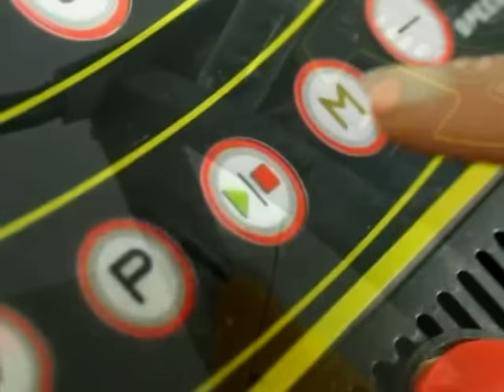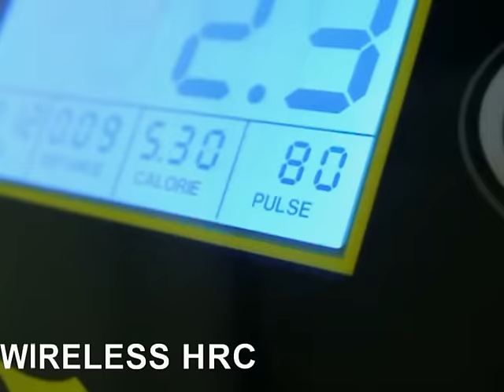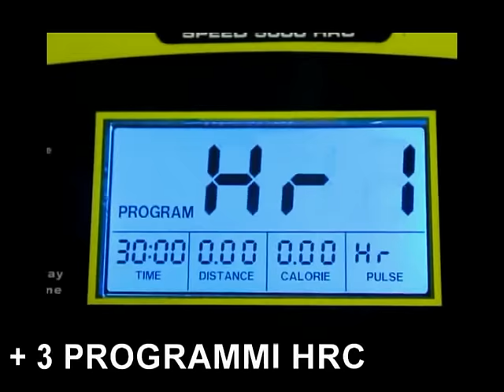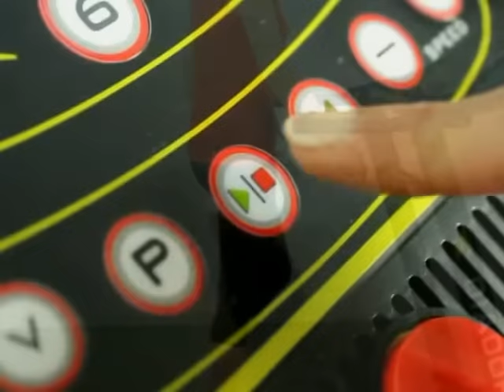Tapis Roulant Diadora Speed 5000 Allenamento e presentazione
Esempio di utilizzo del Tapis Roulant Diadora Speed 5000
Visita il nostro sito per mantenerti sempre in forma e aggiornato sulle nostre offerte